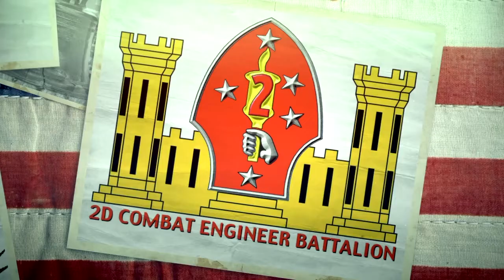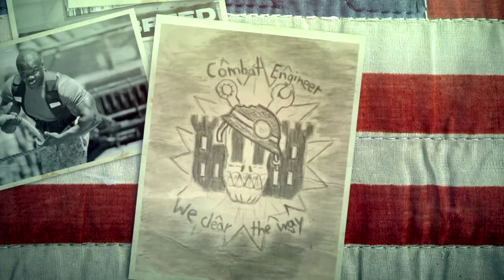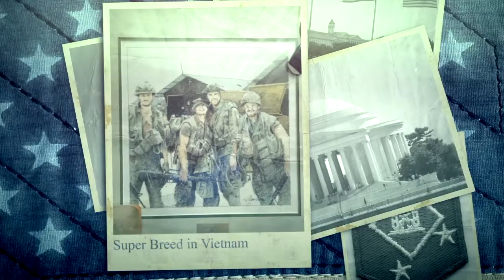Engineers up!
Engineers Up is dedicated to the Marine Corps Combat Engineers of yesteryear, today and tomorrow. As everyone knows "We lead the way!" NOTE: The Engineer Drinking Song is not used to encourage excessive drinking but rather as a darn catchy tune :)